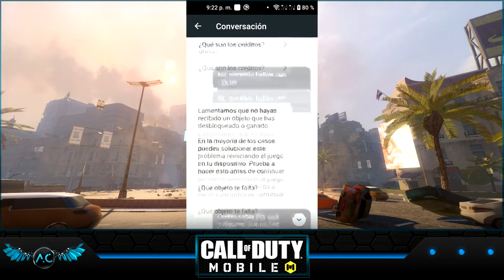Está Llegando el Ghost Stealth GRATIS para TODOS , Así se obtiene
FILTRADA ACTUALIZACIÓN COD MOBILE 2021 !! NUEVO PERSONAJE
Angel cazador
ANGELCAZADOR
ANGEL CAZADOR
ANGELCAZADORCODM Está Llegando el Ghost Stealth GRATIS para TODOS , Así se obtiene
Está Llegando el Ghost Stealth GRATIS para TODOS , Así es, esto es real, y se obtiene al vincular tu cuenta con activition, si ya lo hiciste y no lo has recibido ten paciencia y no intentes desvincular tu cuenta ya que todo tu progreso será eliminado así que ten mucho cuidado.
Si te gusta el contenido de Call Of Duty Mobile Te invito a que te suscribas a este canal para que seas parte de este espectacular ejercito, dale like y coméntame si ya recibiste tu Ghost Stealth Gratis por vincular tu cuenta.